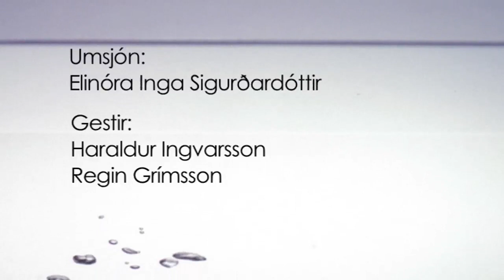Frumkvöðlar - S6E09 - Regin Grímsson & Haraldur Ingvarsson